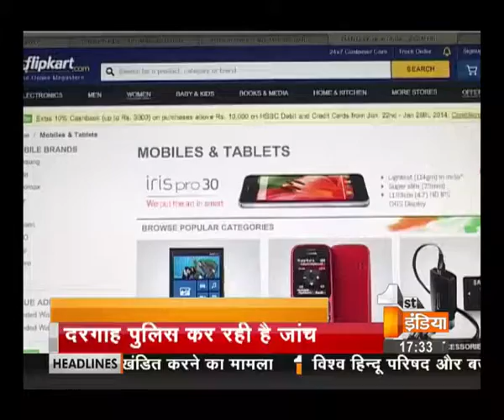1st India Business Khabar 8th Feb Part 1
Watch Business news that were covered in 1st India Business Khabar on 8th Feb, 2014.